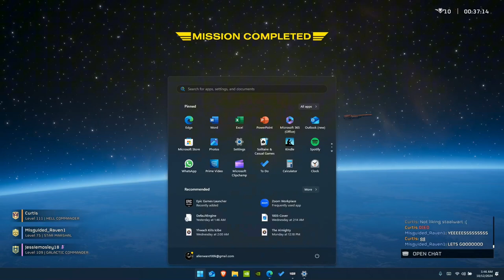Helldivers 2 | Heat SEEKER Build!!! - Gameplay Hardest Difficulty